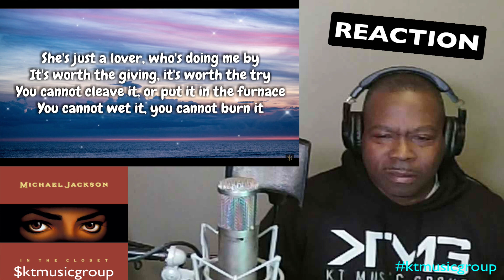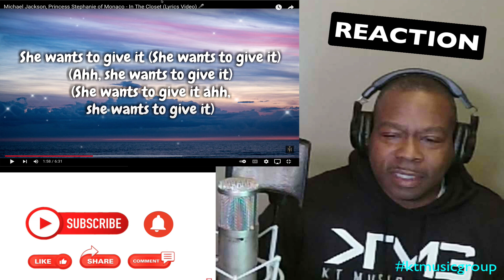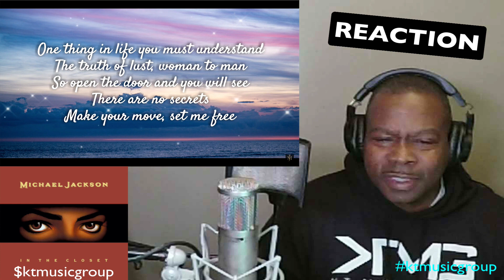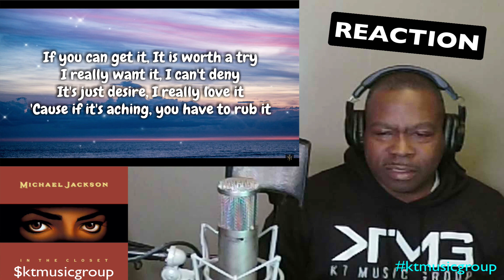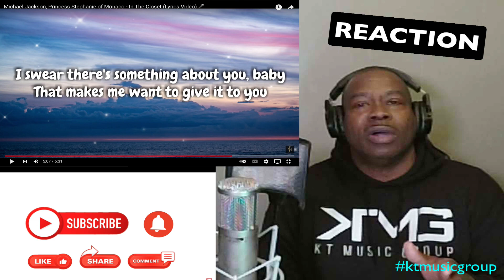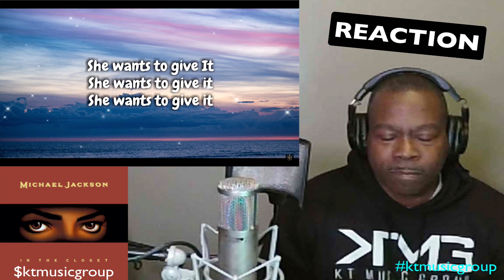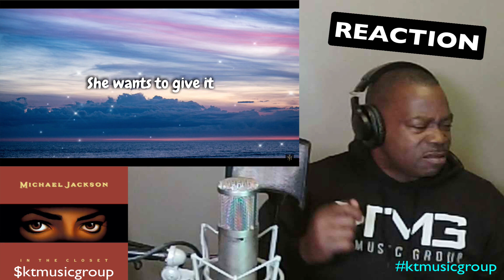Michael Jackson - In The Closet (Lyric Video) REACTION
1250 Lincoln Way E 149, Massillon, OH 44646

KT Music Group | Michael Jackson - In The Closet (Lyric Video) [reaction]

Commercial/Intro Smooth Jazz/Funk music: Jimmy B – Night Life wkmrecords.com

Outtro Smooth Jazz/Funk music: Jimmy B - Around The Corner wkmrecords.com

WKM Records (Official Channel) is our Jazz/Funk & Smooth Jazz channel [including jazz/funk reaction videos] or search: wkmrecordsofficialchannel

“Tip Jar”

3) KT Music Group LLC
        1250 Lincoln Way E 149
        Massillon, OH 44646
        U.S.A.

Additionally, I have no intent on claiming this music as my own, I am simply reacting to the video and giving my constructive feedback.